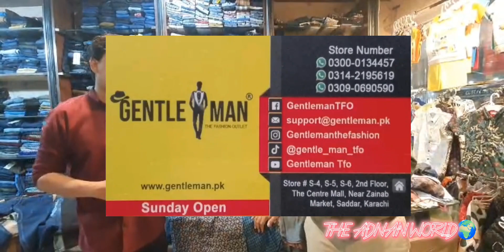Kid's New Collection Only 500 | Big Sale Offer | Baby ' Baba Garments | Cheapest Price 🧚‍♀️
Hamse apni Shop Restaurant Ki Free Promotion Karane k Lye Hamare instagram account pe contact kariye
Assalam O Alaikum All YouTube family ❤️
I'm Adnan Ali.
My 2nd Channel.
Adnan Foodie vlogger
Visit : CENTER MALL
Top Vlogs Please Watched
Thanks ☺🎬🎥